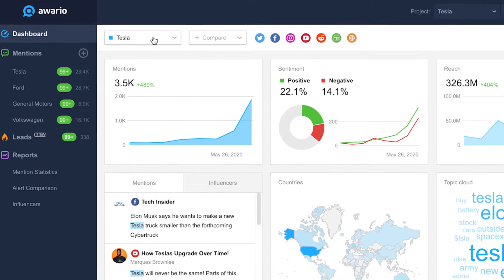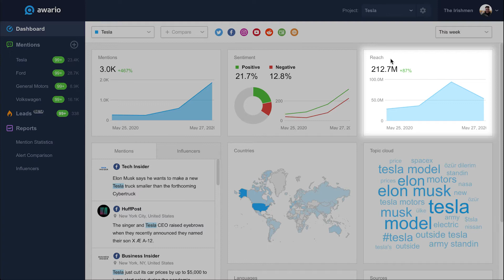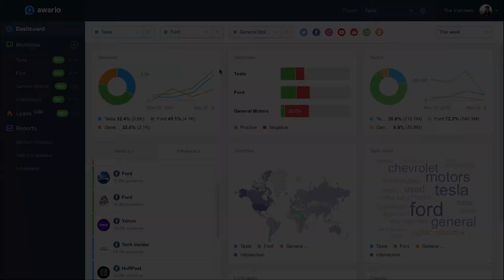Dashboard | Awario video tutorial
Find out how to navigate Awario's Dashboard in our video tutorial.